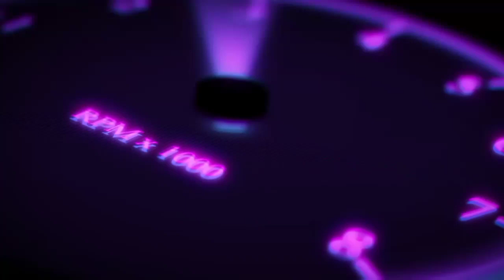CAN I SURVIVE THE FIRST NIGHT IN MINECRAFT???